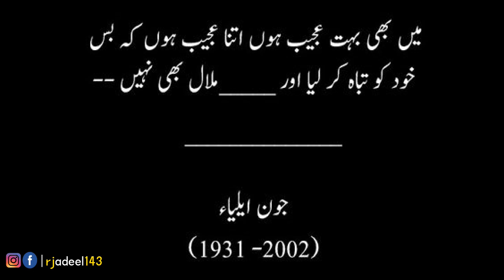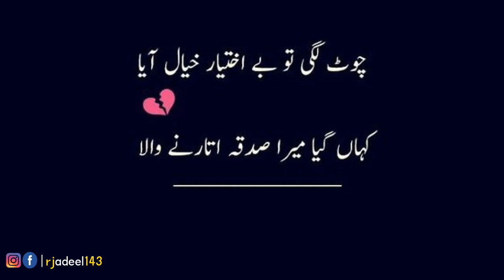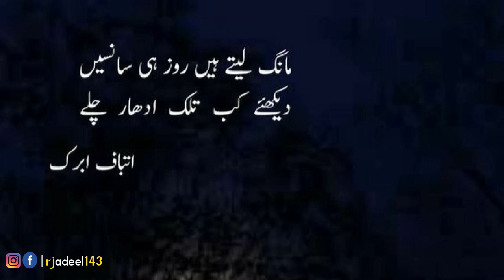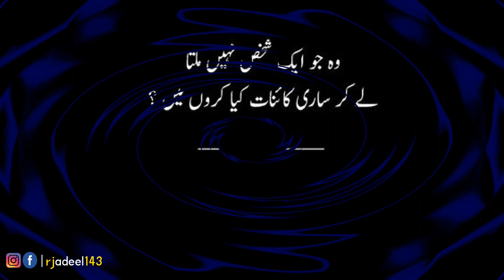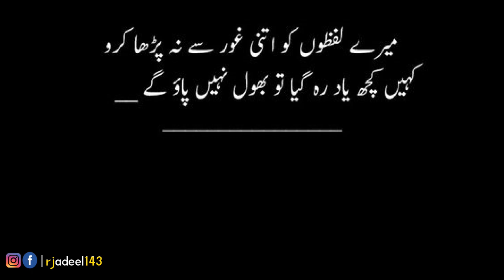Sad Shayri | Sad Love Poetry | 2 Line Best Sad Poetry| Hindi Love Poetry| Best Urdu Poetry